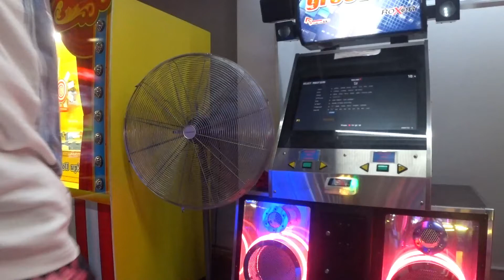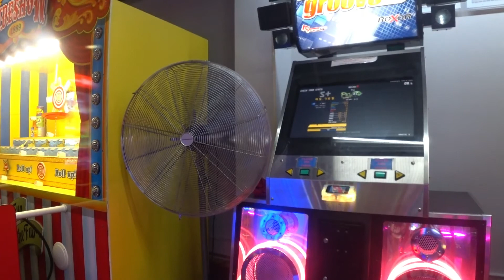Bane - Pig /15/ 95.75%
Pack: SPEEEDCOOOORE 2
Step Artist: Tyler

It's not often that I get near star scores on speed 15's. Maybe I can get a 93 on Deaf-mutes if it's kind to me.